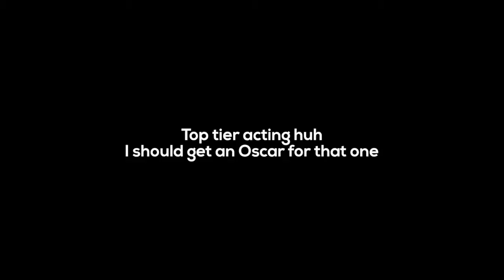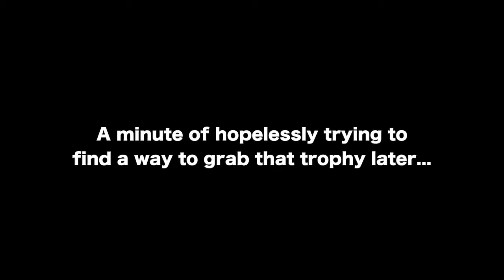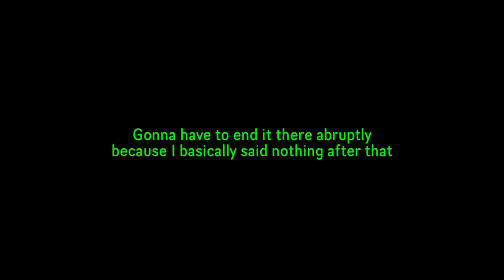Shonkywonkybat: Arkham Asylum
Get it? Bat instead of donkey? Cos it's another animal?
Fine I'll leave...

Lemme know if you guys want another video on this because I definitely wanna keep playing this game. Whether I'll do it in my own time or make videos out of it as well is up to y'all

Outro song (same song at 2:57) is Guy Who Got a Headache and Accidentally Saved the World by the Flaming Lips for anyone who cares that much